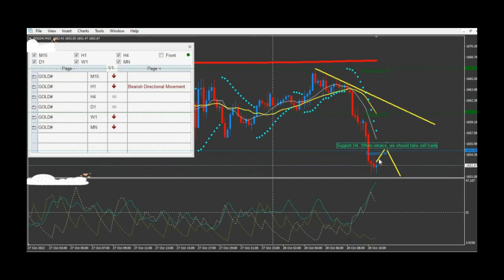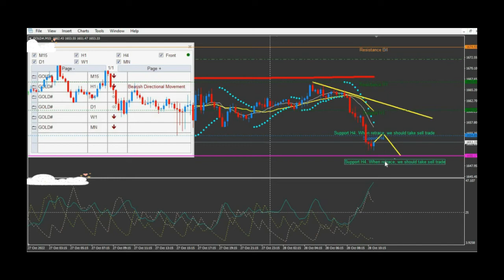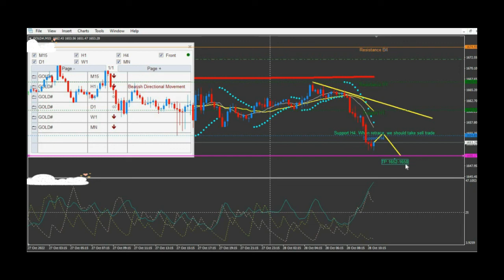Gold Scalping Ideas for Today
Assalamualikum Everyone,
Hopefully, you and your family will like my videos and enjoy them.